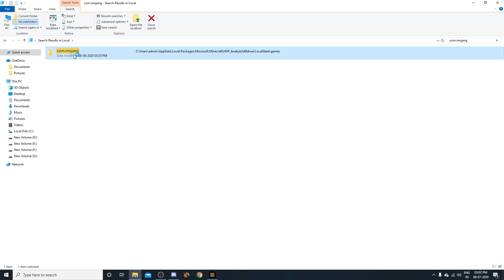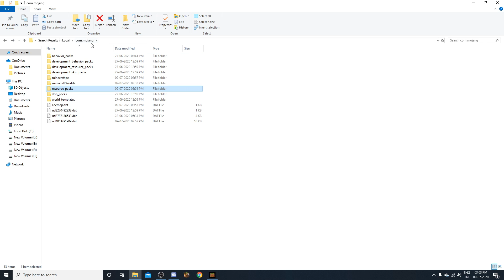My Custom 1.14-1.16 Survival Texture Pack For MCPE/Bedrock | Minecraft Hindi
---Without Diorite---
Everything Inside The Pack
- Shield And Totem Are Now Small
- Clear Water, Looks Normal From Outside - Just Get inside
- Lower Fire Effect
- Outlined Ores
- Better, Connected & Borderless Glass And Stained Glass
- Diorite is Now Actually Bird Poop
- Connected Grass And Other grass related blocks
- Clean Redstone
- Clean Pumpkinblur
- Lower Double Plants & Tall Grass
- Custom Piston And Redstone Repeater Textures
- Different Stem for Melon And Pumpkin
- Pebble Less Dirt & Coarse Dirt
- Smoother Stones
- Quieter Dispenser, Droppers, Minecarts, Nether Portals, Endermen & Piston Sounds
- Custom Sky with HD Sun & Moon
- Clear Rain And Splash Particles
- Inventory UI Has Number Slots
- Custom Color Stage Level for bow & Crossbow
- Shorter Swords And Amazing Tools Textures
- Doors and trapdoors are easier to see through

Extra Pack Benefits For Pocket Edition People:
- Double Click to Quick Craft
- Now Circle Does Not Show up if you touch or Break Anything

Textures Credits
Trivial Tweaks by Ochri
Vanilla Tweaks by @xisumavoid
Better Glass by Arshle
Legend 27 Revamped by @keno
Some Are Custom Made by Me And @DiamondGamerAsh